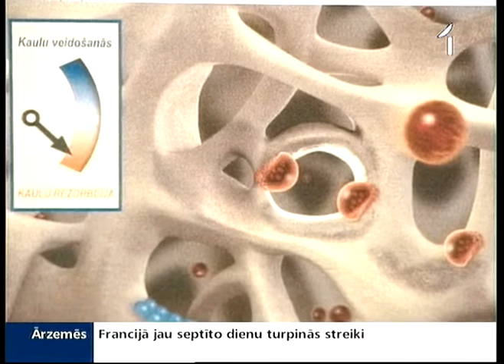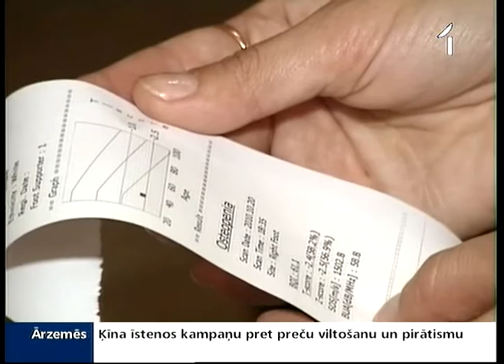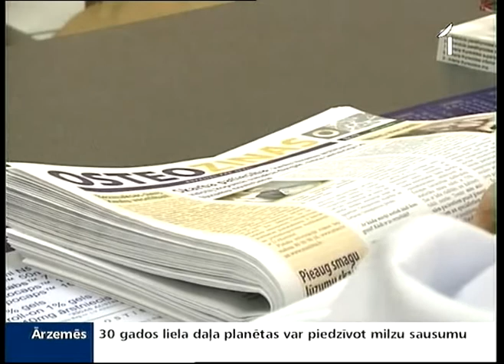Osteoporoze arvien izplatītāka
Gandrīz trešajai daļai sieviešu un piektajai daļai vīriešu pēc 50 gadu vecuma ir osteoporoze. Tas nozīmē, ka kauli ir tik trausli, ka pat niecīgs kritiens var būt to lūzuma iemesls. Šodien -- Starptautiskajā ostoeporozes dienā - mediķi atgādināja, cik svarīgi ir sargāt savu veselību. Kādas ir osteoporozes diagnostikas un ārstēšanas iespējas -- stāsta Liene Barisa.